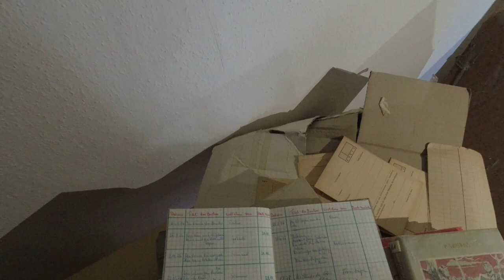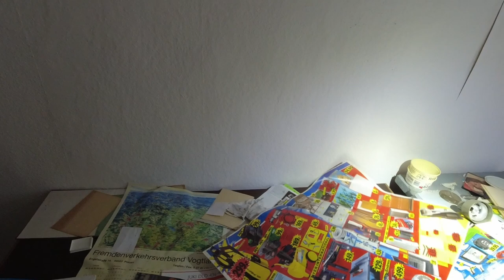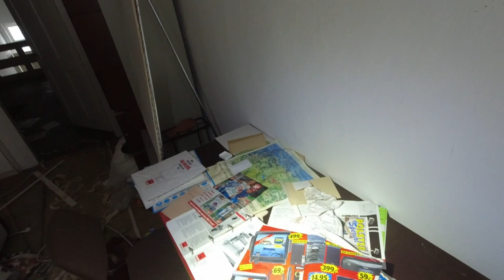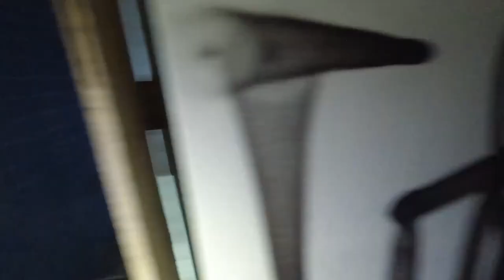Lost Place - Wintertour Teil 2 | Excape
Servus Leute, letzten Winter haben wir eine VW Bus/Lost Place - Wintertour gemacht.
3 Tage verlassene Gebäude erkunden; darunter Schulen, Kinderheim, Firmen und viele mehr...